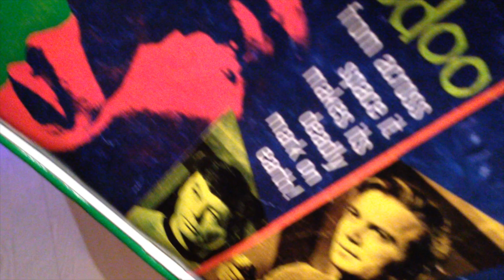DorfMusic TV News No. 28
Die aktuellen TV News von DorfMusic machen euch auf die erste Vorab- Videosingle von DorfMusic aufmerksam. Ab dem 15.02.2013 ab 18h00 kommt auf yotube der Song "Mein Zuhause" online. Produziert wurde das Ganze vom SWR.